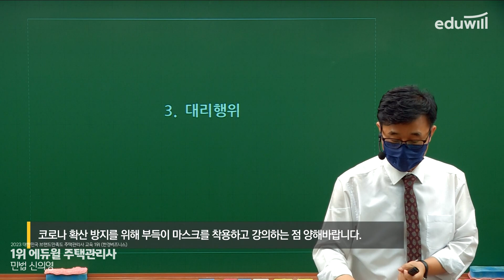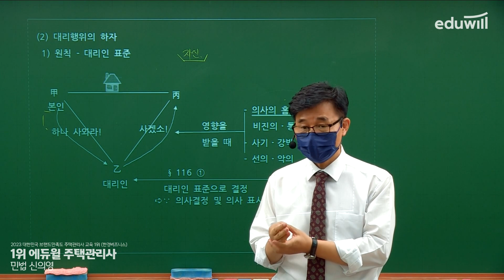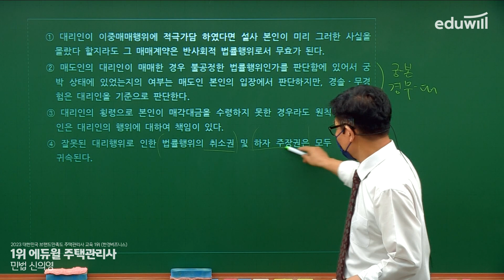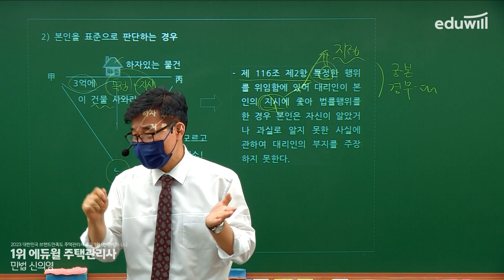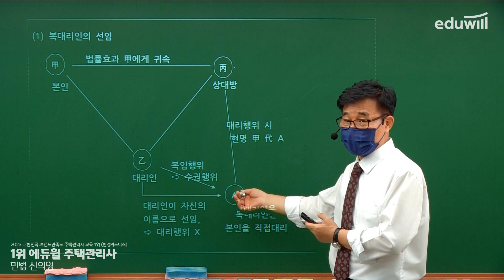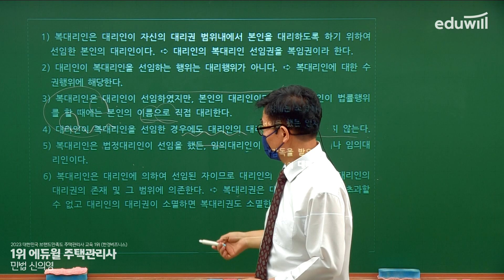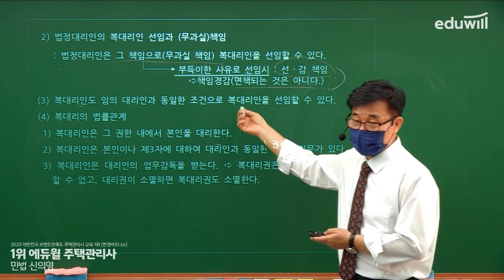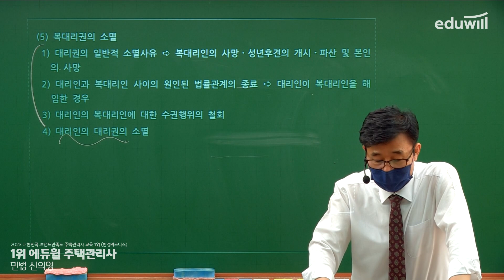35강 대리행위｜2023 주택관리사 민법 기본이론 유료강의 무료공개｜제 26회 주택관리사 시험 대비｜에듀윌 신의영 합격강의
2023 에듀윌 주택관리사 유료강의 유튜브 공개♥

- 회계원리 : 에듀윌 윤재옥 교수님
- 시설개론 : 에듀윌 신명 교수님
- 민법 : 에듀윌 신의영 교수님